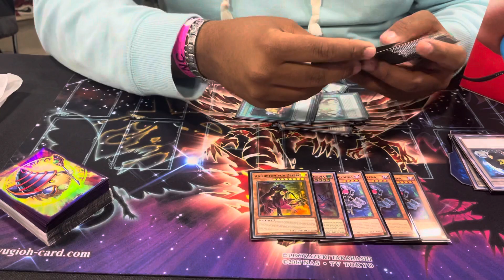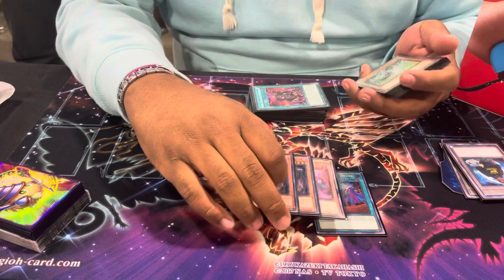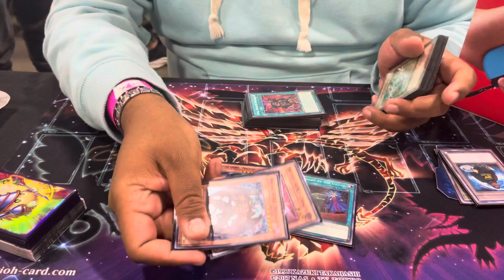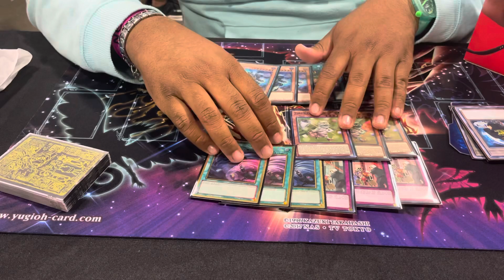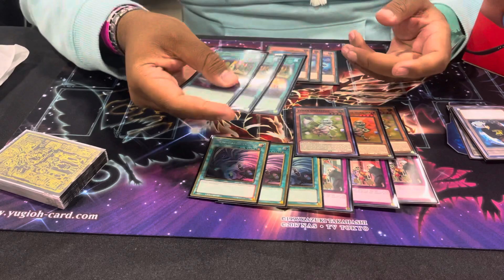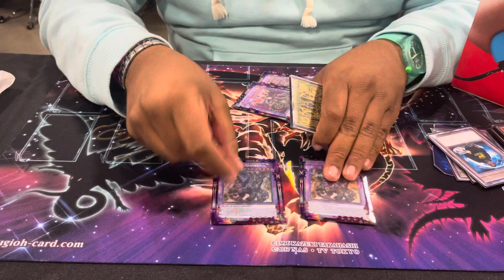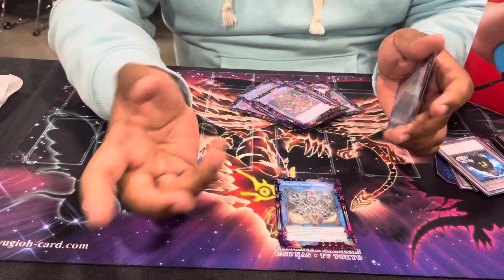PRE STRUCTURE DECK DESPIA YCS TOP 8 ANDRES’ TORRES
Also catch me on twitch where I will be live streaming Db and MD content along with some shiny hunting content! Link to my twitch will be down below.

Shout outs to the local game store Cool Stuff Games for allowing us to record this content. Go check out their Facebook and website for the best deals on TCG's and board games along with the best community in South Florida! Their social media group will also be linked down below.